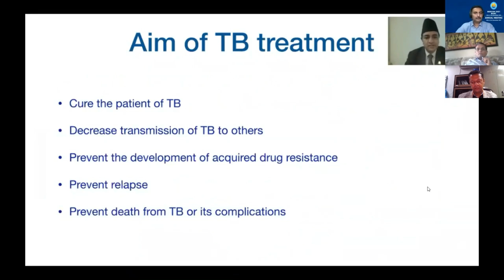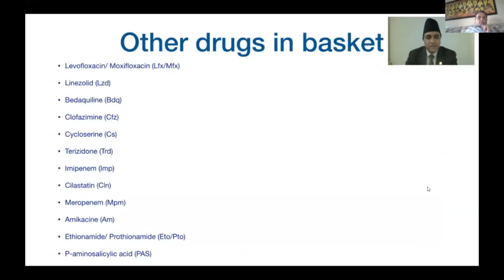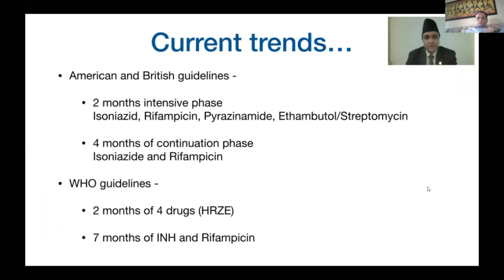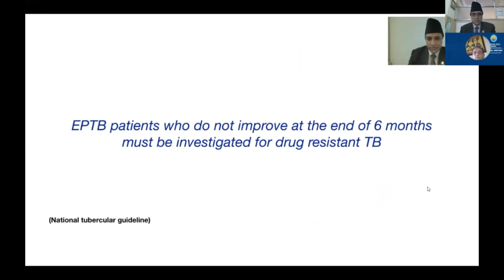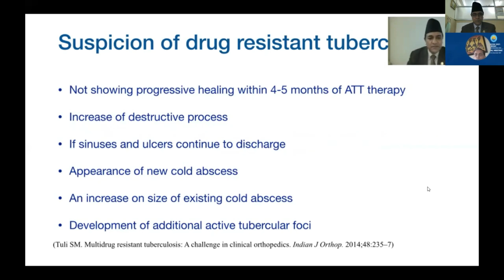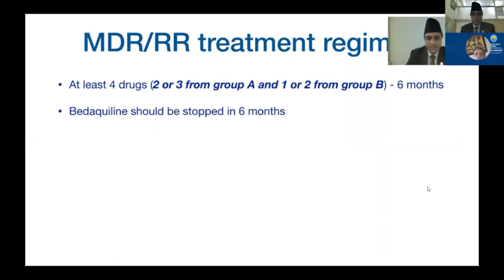Dr Bimal Kumar Pandey - Drug Management in Spinal Tuberculosis: Current Guidelines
"This event is part of the Annual Conference of Bombay Spine Society BSSCON 2021

Bombay Spine Society
President : Dr S K Srivastava
Secretary : Dr Satyen Mehta
Treasurer : Dr Amit Sharma"